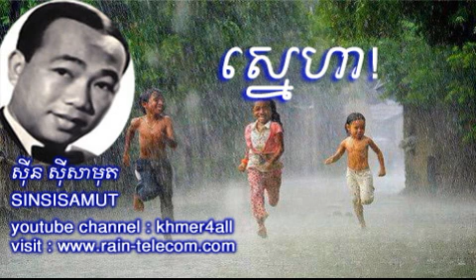sin sisamuth song - SneHa